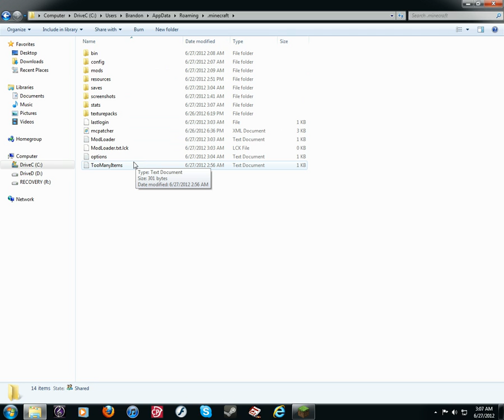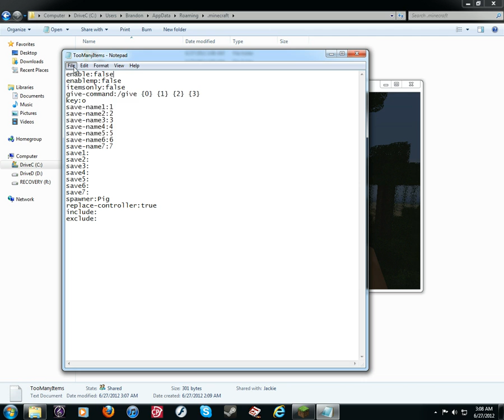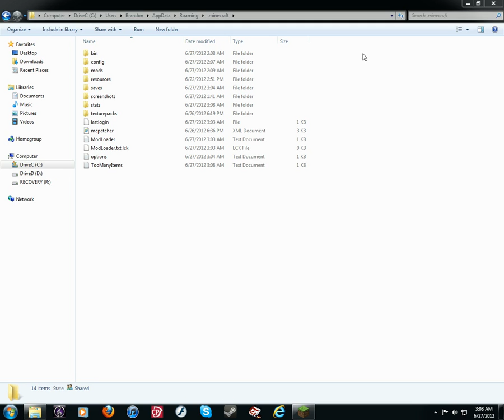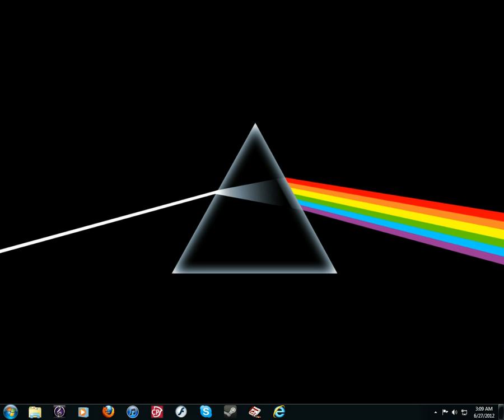Minecraft: How to Turn Mods On and Off - HD - Version 1.2.5 and Higher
I've seen a lot of videos explaining how to turn an already installed mod in minecraft on and then back on. But none of these videos are very informative on the subject, and kind of leave you hanging. (Not fun.) This video will explain how to turn a mod on, and then turn it back off. Thank you!